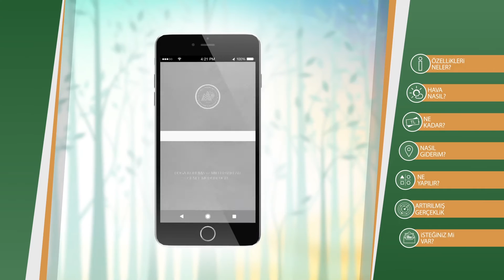Milli Parklar Mobil Uygulama Kamu Spotu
Doğa Koruma ve Milli Parklar Genel Müdürlüğü Mobil Uygulama Kamu Spotu

Yapımevi: e2 Medya
Yönetmen: Emre Akgül
Seslendiren: Hakan Coşar